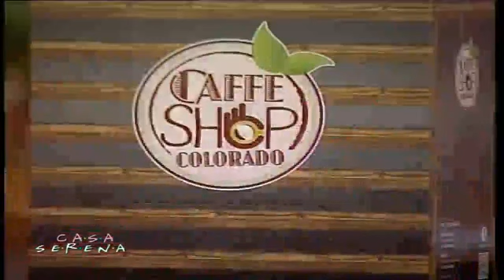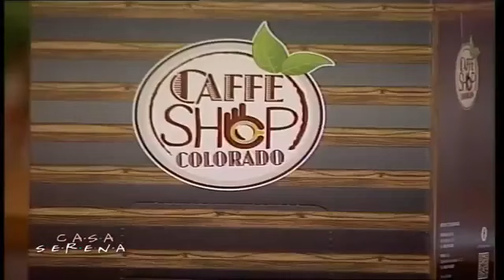Casa Serena - Puntata 21 marzo 2022 (I parte)